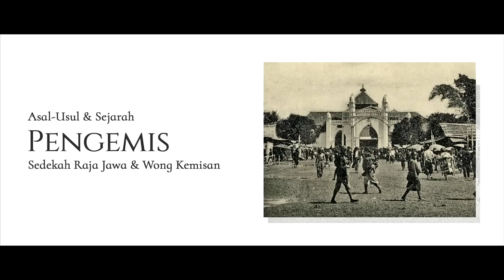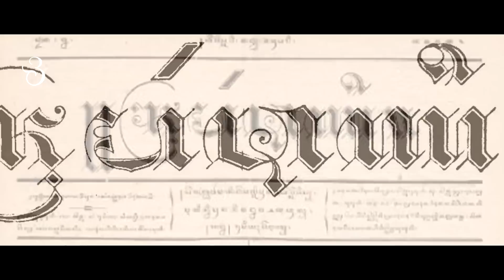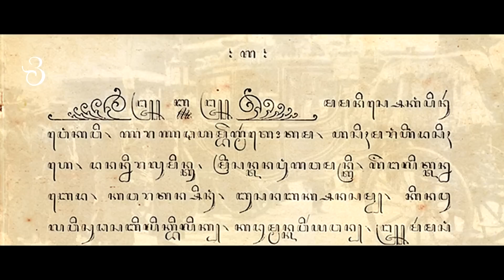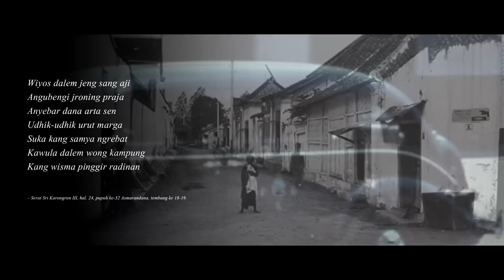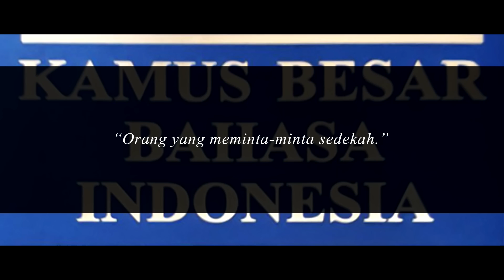Asal-Usul dan Sejarah Pengemis - Sedekah Raja Jawa dan Wong Kemisan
Di Kasunanan Surakarta, sejak era Kesultanan Mataram, hari Kamis adalah sebuah hari khusus dan diposisikan sebagai waktu untuk menyambut datangnya hari Jumat. Dan bagi umat Islam, hari Jumat merupakan sebuah hari yang utama. Pada hari Kamis inilah, beberapa abdi dalem keparak ditugaskan untuk melaksanakan caos dhahar, serta berdoa untuk kesucian, kesejahteraan, dan keselamatan keraton.

Sewaktu era pemerintahan Sunan Pakubuwono X, yang bertakhta sejak tahun 1893, hari Kamis di Nagari Surakarta menjadi begitu penting bagi masyarakat. Pada hari tersebut, selain mengadakan pisowanan, Sri Sunan berkenan keluar dari keraton untuk meninjau keadaan rakyat. Dan peristiwa yang terpusat pada kedermawanan raja itulah, merupakan embrio dari istilah pengemis yang muncul di kemudian hari, beserta perubahan makna dan subjeknya.